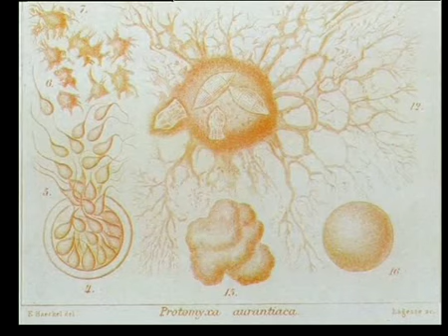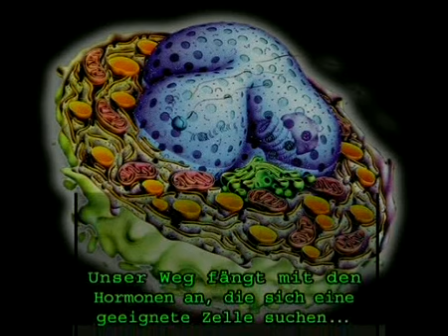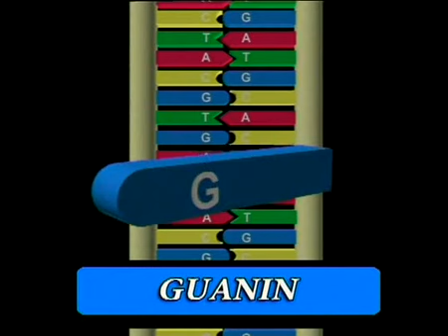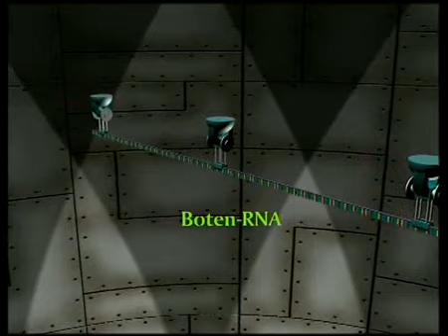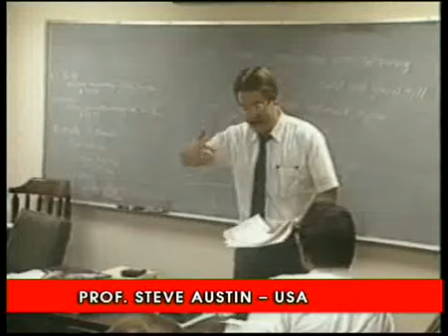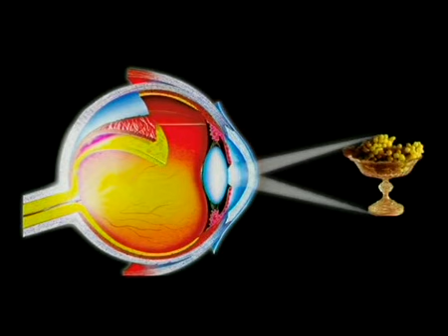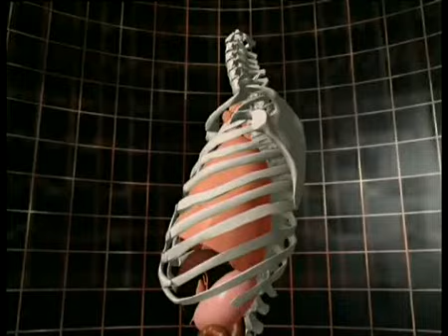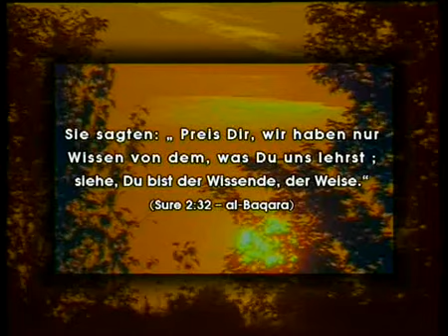A9 | Das Wunder in der Zelle | Biologie, Wissenschaft | Doku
In dem ein und einem halben Jahrhundert, das seit Darwins’ Tagen vergangen ist, haben Wissenschaft und Technik riesige Fortschritte gemacht. Wissenschaftler entdeckten die Struktur der Zelle. Voller Überraschung sahen sie, dass die Zelle ein solch komplexes System ist, wie es zu Darwins’ Zeit vollkommen unvorstellbar war. Diese großartige Dokumentation enthüllt und veranschaulicht das Design der Zelle mit beeindruckenden Computergrafiken.

Ich habe mein Enthüllungsbuch unter dem Namen 'DIE TÜRKEI: Musterstaat der Demokratie?' veröffentlicht. Ihr könnt gerne hier auf Amazon den Klappentext oder eine kleine kostenlose Leseprobe durchlesen.

Eine Sache die mich dabei immer gestört hat, ist die Tatsache, dass die türkische Seite kaum bis gar nicht in der Literatur repräsentiert wird und selbst wenn, kommt es immer wieder vor, dass die europäische Seite eine Antwort auf alle Probleme der Türkei zu haben scheint. Dem ist mitnichten so. Wir gehen davon aus, dass der latente Türkenhass und der ausgestreckte Mittelfinger nicht Herrn Erdoğan sondern der Türkei gilt.

Wir machen Ihnen keine falschen Versprechungen, dieses Buch löst ein politisches Erdbeben der Richterskala 9,3 aus. Und es ist eine Pflichtlektüre für die kommende Präsidentschafts- und Parlamentswahlen in der Türkei, die Stunde unseres endgültigen Triumphes steht kurz bevor.

Bitte empfiehlt diese Pflichtlektüre unbedingt weiter und hinterlasst eine Rezension. Ich bin auf eure Reaktionen sehr gespannt! Ich bedanke mich für eure Neugier und wünsche euch viel Spaß beim Lesen.

by Ʈuʀĸιsн Đємσcʀαcy
Aaron Yücel

Beim Nachrichtenkanal Turkish Democracy können bestimmte urheberrechtlich geschützte Werke aus den Bereichen Forschung, Kritik, Lehre und Berichterstattung enthalten sein, die nicht ausdrücklich von den Urheberrechtsinhabern zur Verwendung autorisiert wurden, von denen wir jedoch nach Treue glauben, dass die Inhalte der journalistischen Aufklärung der Bürger dienen und dass unser kreatives Hobby durch Gesetze und der Fair-Use-Doktrin geschützt sind.

Wir erzielen keinerlei kommerziellen Gewinn durch Monetarisierung unsere Tätigkeit ist völlig gemeinnützig. Wir wollen unsere Leidenschaft mit andern teilen. In der Regel findet auch keine Manipulation der Inhalte statt. Außerdem werden die Urheber kenntlich gemacht. Wenn Sie als Urheber diesbezüglich spezielle Bedenken haben und eine Löschanfrage eines Videos stellen möchten, bitte kontaktieren Sie uns per E-Mail um eine einvernehmliche Lösung zu besprechen.

Ich opfere viel Zeit aus meiner Freizeit für die verschiedenen Projekten, wie dem Enthüllungsbuch, Nachrichtenkanal, die Erklärvideos und so weiter, sie sind technisch aufwendig und kosten Geld. Wenn Sie meine engagierte Arbeit und Hinwendung finanziell unterstützen möchten, können Sie mich am besten mit einer kleinen Spende per PayPal unterstützen.

Ja, turkish democracy ist ein toller Kanal, aber folgt mir jetzt auf @bayraktar-tb2 das ist mein neuer Hauptkanal.